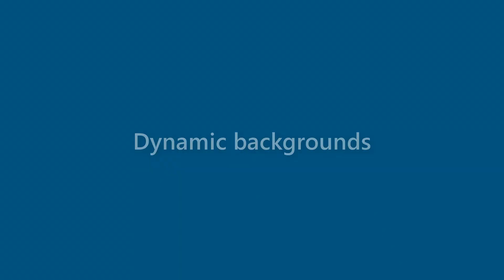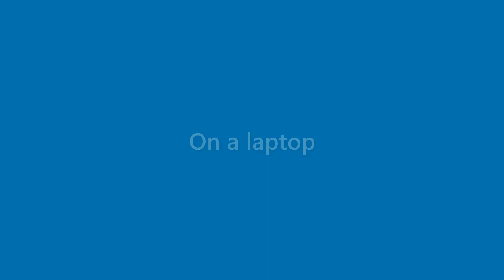Jaden Collins - appearance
Name Look - Jaden Collins - appearance. In this video we present "Jaden Collins" name look and feel in various scenarios.
This video will cover:
How does "Jaden Collins" look as a personal letterhead?
How does "Jaden Collins" look on a business card?
How does "Jaden Collins" look on a computer/laptop screen?
How does "Jaden Collins" look with different background colors?
How does "Jaden Collins" look with various fonts?